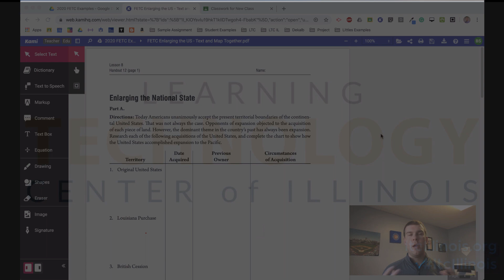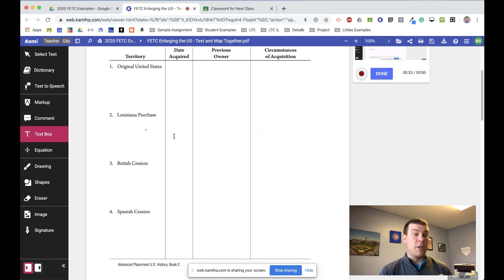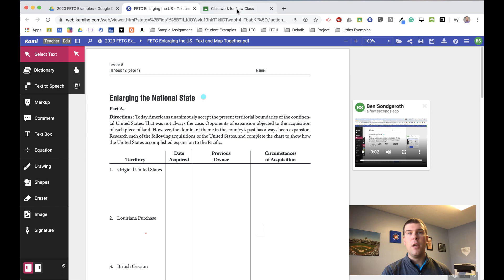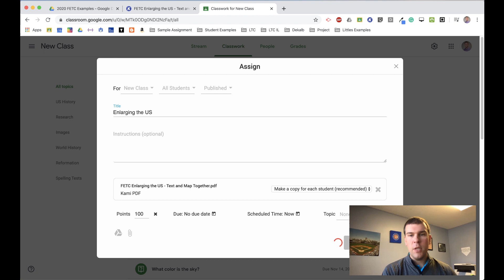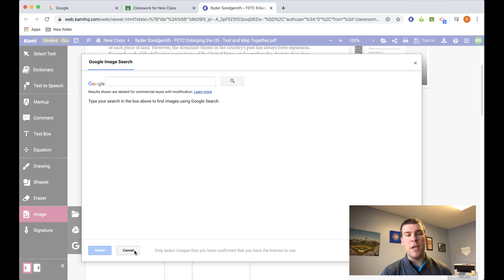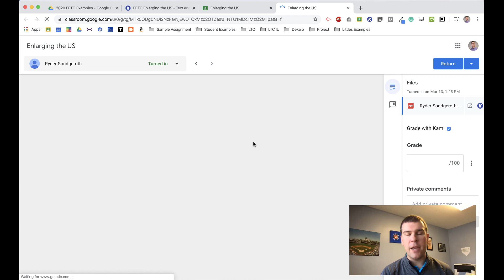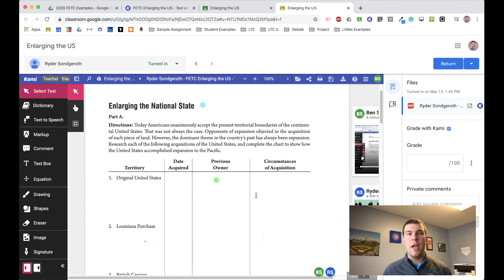Using Kami for Remote Learning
Take your PDFs and make them accessible for all your students during a remote learning experience by utilizing Kami! Check out some quick tips to get started in this video!